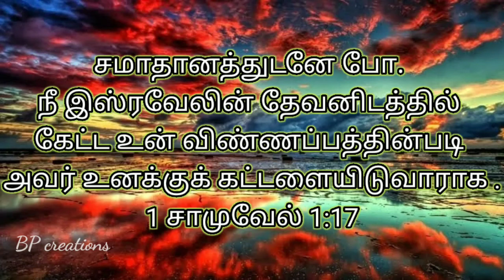Daily Manna#Words of God#பைபிள் வசனங்கள்Tamil Bible verses#Today's verse#verses for whatsapp status